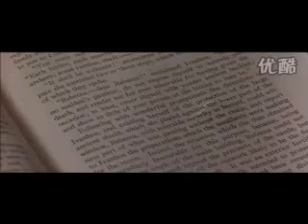Matilda Wormwood:Always there in you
A video for Matilda and her inner strength

Song:Always there in you
Sung by:The Valli Girls